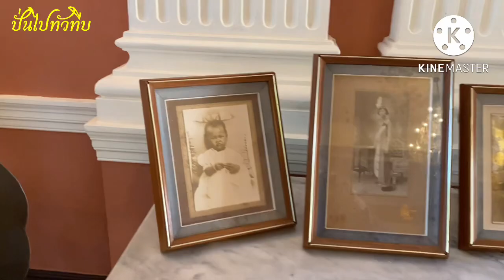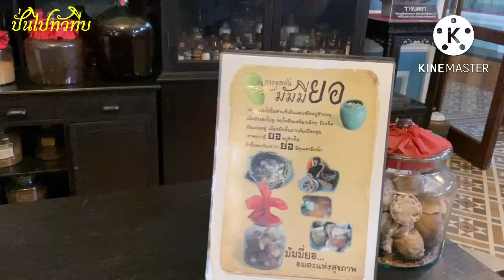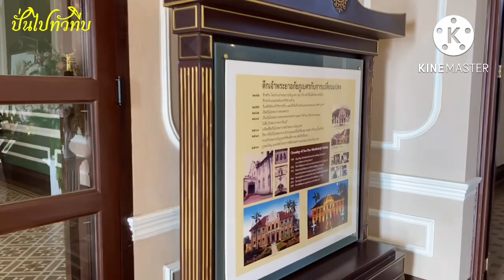ตึกเจ้าพระยาอภัยภูเบศร มูลนิธิสะพานแห่งปัญญาสร้างคุณค่ายาไทย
รพ.เจ้าพระยาอภัยภูเบศร ต.ท่างาม อ.เมือง จ.ปราจีนบุรี มูลนิธิอภัยภูเบศร ศูนย์สมุนไพรไทย